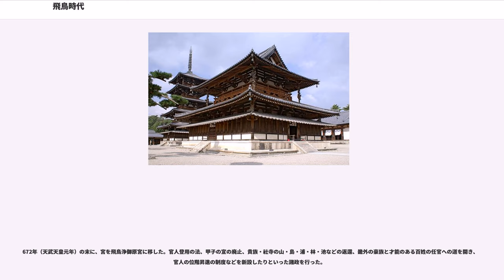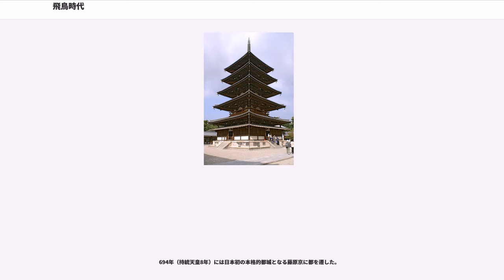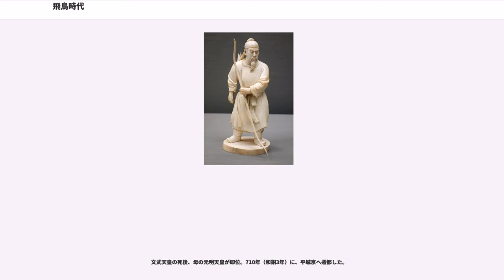飛鳥時代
飛鳥時代（あすかじだい）は、日本の歴史の時代区分の一つ。広義には、飛鳥に宮都が置かれていた崇峻天皇5年（592年）から和銅3年（710年）にかけての118年間を指す。狭義には、聖徳太子が摂政になった推古天皇元年（593年）から藤原京への遷都が完了した持統天皇8年（694年）にかけての102年間を指す。飛鳥時代は古墳時代、大和時代の終末期と重なるが、今日では分けて捉えるのが一般的である。

この時代、推古朝では飛鳥文化、天武・持統朝では白鳳文化が華開いた。また国号が「倭」から「日本」へと変えられたのも当時、首都であった難波宮で行われた大化の改新以降であり、この時代と考えられている。

現在の奈良県高市郡明日香村付近に相当する「飛鳥」の地に宮・都が置かれていたとされることに由来する。「飛鳥時代」という時代区分は、元々美術史や建築史で使われ始めた言葉である。1900年前後に、美術学者の関野貞と岡倉天心によって提案され、関野は大化の改新までを、岡倉は平城京遷都までを飛鳥時代とした。日本史では通常、岡倉案のものを採用しているが、現在でも美術史や建築史などでは関野案のものを使用。大化の改新以降を白鳳時代（はくほうじだい）として区別する事がある。

538年（宣化天皇3年）に、百済の聖王（聖明王）が、釈迦仏像や経論などを朝廷に贈り、仏教が公伝されると、587年（用明天皇2年）、天皇の仏教帰依について物部守屋と蘇我馬子が対立。後の聖徳太子は蘇我氏側につき、武力抗争の末に物部氏を滅ぼした（丁未の乱）。物部氏を滅ぼして以降、約半世紀の間、蘇我氏が大臣として権力を握った。588年（崇峻天皇元年）には、蘇我馬子が飛鳥に法興寺（飛鳥寺）の建立を始める。

592年（崇峻天皇5年）、蘇我馬子は東漢駒を遣い、崇峻天皇を暗殺すると、日本初の女帝となる推古天皇を立てた。593年（推古天皇元年）、聖徳太子（厩戸皇子）が皇太子に立てられ、摂政となったという。603年（推古天皇11年）には、冠位十二階を制定。聖徳太子が604年に十七条憲法を作り、仏教の興隆に力を注ぐなど、天皇中心の理想の国家体制作りの礎を築いた。

607年（推古天皇15年）、小野妹子らを隋に遣隋使として遣わして、隋の皇帝に「日出る処の天子、書を日没する処の天子に致す。恙無きや。云々。」（「日出處天子致書日沒處天子無恙云云」）の上表文（国書）を送る。留学生・留学僧を隋に留学させて、隋の文化を大いに取り入れて、国家の政治・文化の向上に努めた。620年（推古天皇28年）には、聖徳太子は蘇我馬子と「天皇記・国記、臣連伴造国造百八十部併公民等本記」を記した。

国造制が、遅くとも推古朝頃には、全国的に行われていた。国造とは、王権に服属した各地の有力豪族に与えられた一種の称号で、大和政権の地方行政的な性格を持つものである。

621年（推古天皇29年）に摂政であった聖徳太子が、626年（同34年）には蘇我馬子が、さらに628年（同36年）には推古天皇が没した。日本歴史上初めての女帝の時代は36年間の長期に渡った。

聖徳太子と推古天皇が没した後は、蘇我蝦夷と子の蘇我入鹿（いるか）の専横ぶりが目立ったと『日本書紀』には記されている。推古天皇没後、皇位継承候補となったのは、舒明天皇（田村皇子）と山背大兄王（聖徳太子の子）であった。蝦夷は推古天皇の遺言を元に舒明天皇を擁立するが、同族境部摩理勢は山背大兄王を推したため、蝦夷に滅ぼされる。舒明天皇の没後は、大后である宝皇女が皇極天皇として即位した。さらに蝦夷・入鹿の専横は激しくなり、蘇我蝦夷が自ら国政を執り、紫の冠を私用したことや、643年（皇極天皇2年）、聖徳太子の子・山背大兄王一族（上宮王家）を滅ぼしたことなど、蘇我氏が政治を恣にした。

645年（皇極天皇4年）の乙巳の変で、中大兄皇子・中臣鎌子（藤原鎌足）らが宮中（飛鳥板蓋宮）で蘇我入鹿を暗殺し、蘇我蝦夷を自殺に追いやり、半世紀も続いた蘇我氏の体制を滅ぼした。

新たに即位した孝徳天皇は、日本で最初の元号の大化を制定するなど次々と改革を進めていった（大化の改新）。『日本書紀』の記述によると、645年（大化元年）12月には都を難波長柄豊碕に移している。翌646年（大化2年）正月には、改新の詔を宣して、政治体制の改革を始めた。その後も、今までは蘇我氏の大臣1人だけの中央官制を左大臣・右大臣・内大臣の3人に改めた。東国等の国司に戸籍調査や田畑の調査を命じたとある。649年（大化5年）、この頃、評（こおり）の制を定める。650...